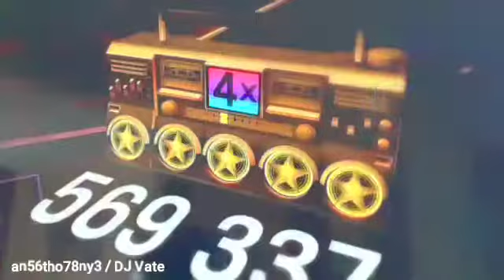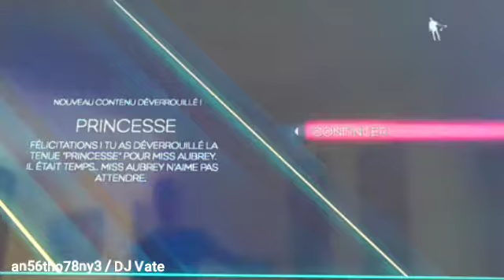Dance Central (Gameplay) #15 / Medium - Funkytown